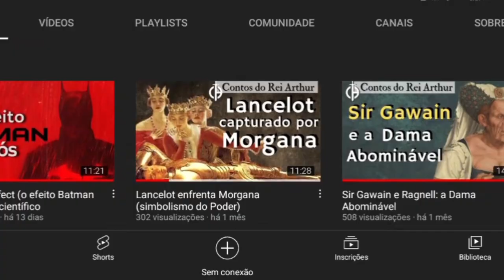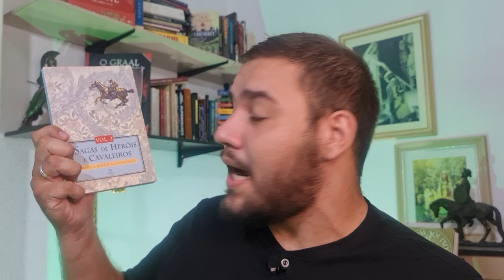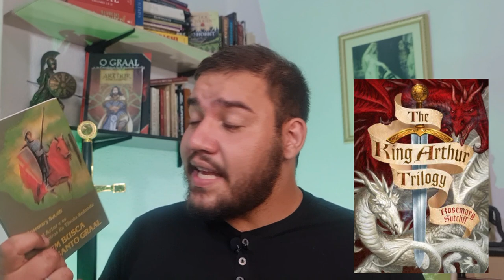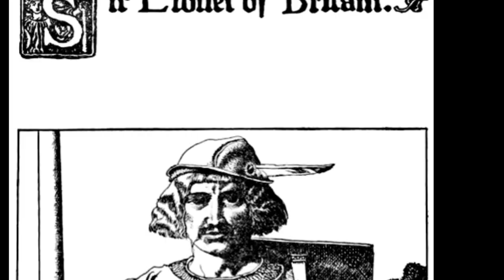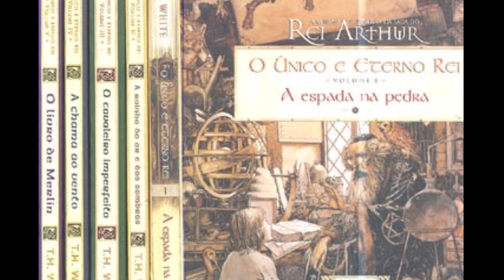Rei Arthur: Guia de Leitura (literatura contemporânea)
Neste vídeo apresentamos os livros que popularizaram o mito do rei Arthur, Camelot, Lancelot, Guinevere, Gawain, Morgana e todos os fantásticos elementos que caracterizam o mito em nossa geração. Sendo a fonte de séries, filmes e todas as mídias possíveis. na literatura contemporânea falaremos de grandes escritores, como Bernard Cornwell, Marion Zimmer Bradley, Howard Pyle e T.H. White. O Mito do Rei Arthur resgata valores da cultura Celta e da cultura da cavalaria cristã, unindo duas culturas sobre os valores das lendas arturianas. Observe nesta raríssima coleção quais foram os livros que popularizaram a lenda do Rei Arthur. Os livros apresentados são os livros mais influentes em nossos tempos.

Compre pelo Link e ajude o canal:
- Howard Pyle (Rei Arthur)
- Howard Pyle (Cavaleiros)
- Bernard Cornwell (Crônicas de Artur)
- Sagas de heróis e Cavaleiros Volume 2
- Rosemary stulcliff (Busca do Graal)
- Rosemary stulcliff (completo)
- As Brumas de Avalon
- A senhora de Avalon
- A casa da Floresta
- T.H. White(volume 1)
- T.H White (completo)
- Mary Stewart (volume 1)
- Mary Stewart volume 2
- Mary Stewart volume 3
- Heitor Megale

Livros Medievais em Português:
A Morte de Arthur(Thomas Malory)
Perceval ou O Romance do Graal (Crhétien de Troyes)
Merlin (Robert de Boron)
Parsifal (Wolfram von Eschenbach)
demanda do santo Graal
cavaleiro do leão
Sir gawain e o Cavaleiro Verde

Livros Medievais em espanhol:
Historia de los reyes de Britania(Geoffrey de Monmouth)
Lanzarote del Lago